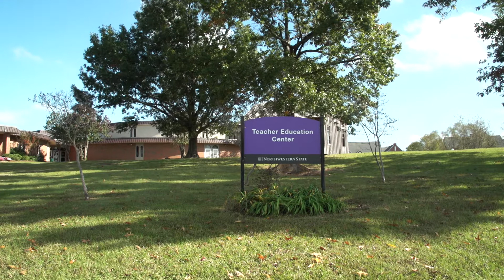Central Louisiana Instructional Partnership, Show 3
Learn about the Central Louisiana Instructional Partnership (CLIP), a paid teacher residency program with the goal of improving student achievement in rural school districts by preparing educators to teach in critical shortage areas - middle school math and science. to apply.